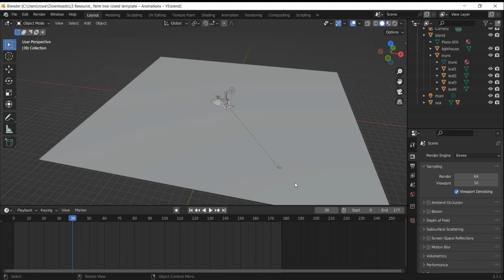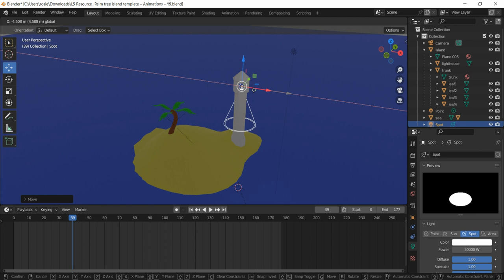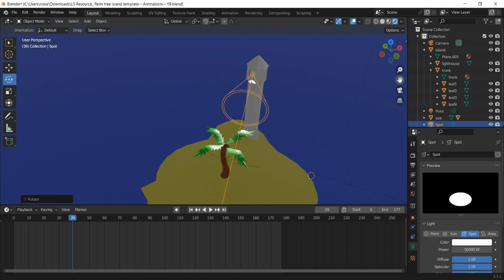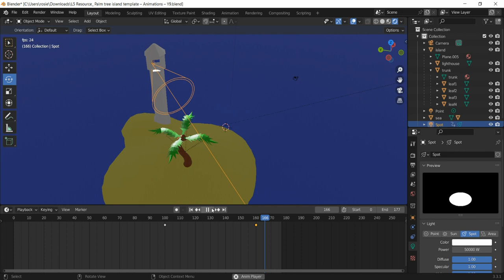Blender tutorial 11 lighting part 1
This will show you how to add lighting effects to Blender.